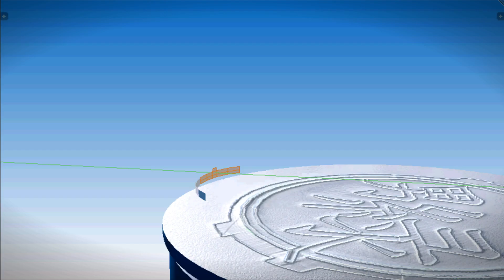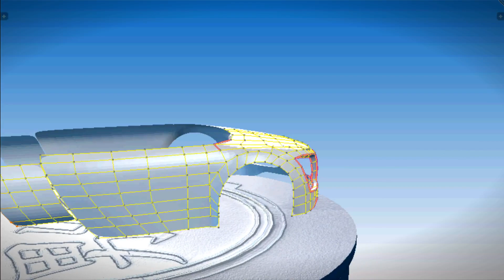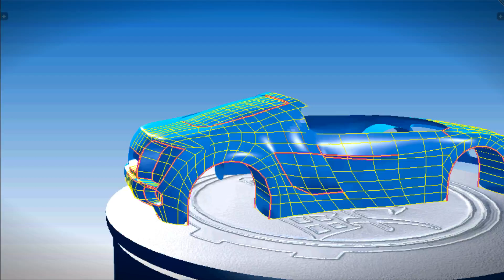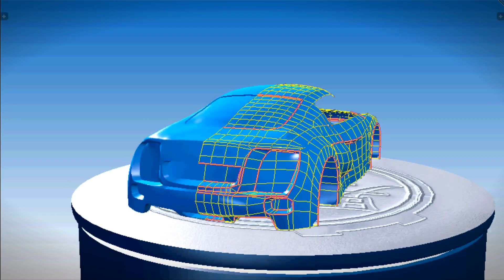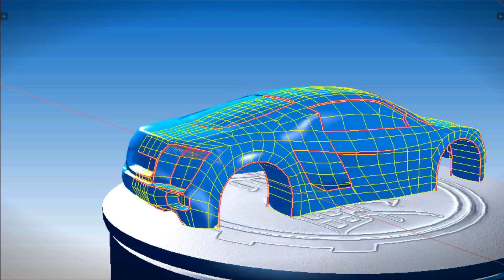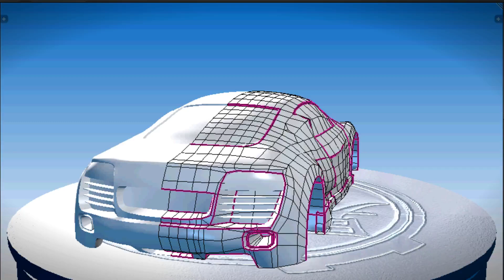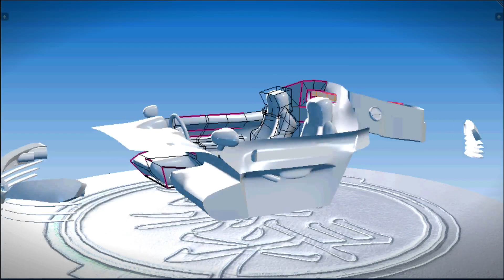(CG Art timelapse) Car animation v2 (Blender 2.70)